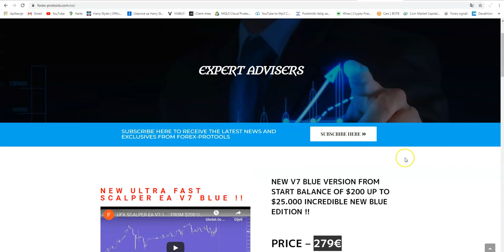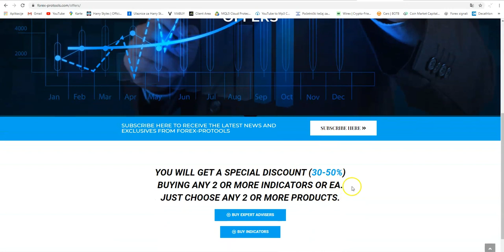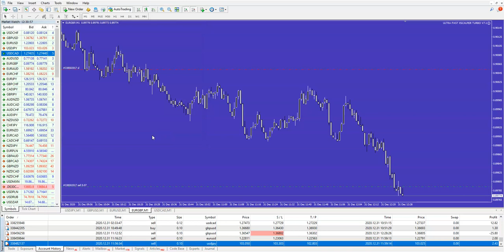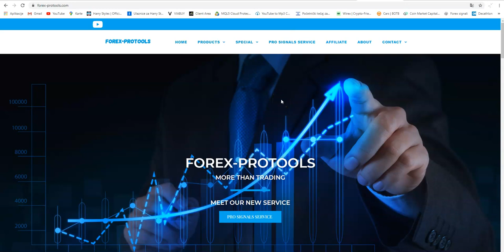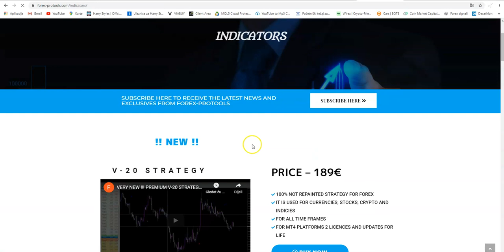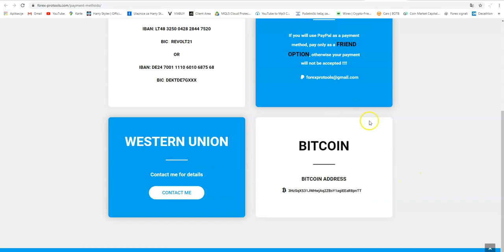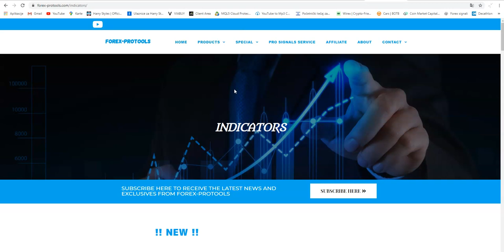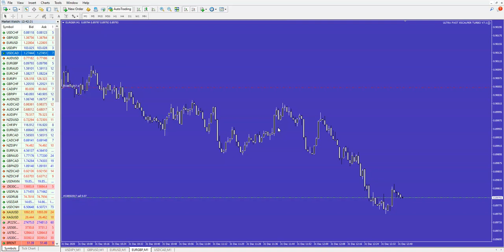UFX SCALPER EA v7.1......PART 4.......PLUS NEW YEAR PROMO OFFER FOR ALL PRODUCTS !!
UFX SCALPER EA ...LATEST 7.1 VERSION...NOW ON $2500 FROM START BALANCE $1000 IN 16 DAYS USING 5 PAIRS. EVERY DAY ABOUT $100 PROFITS !!
WATCH IT HOW. ON A LIVE ACCOUNT !!!